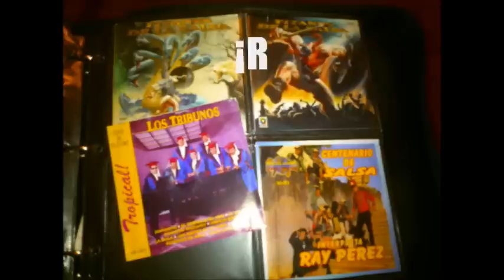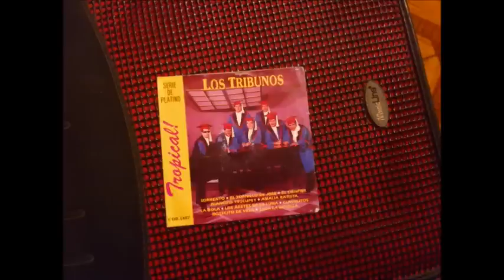Sorrento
Untema del recuerdo